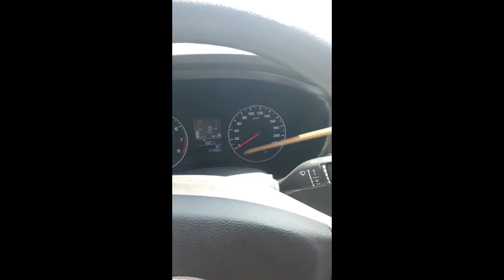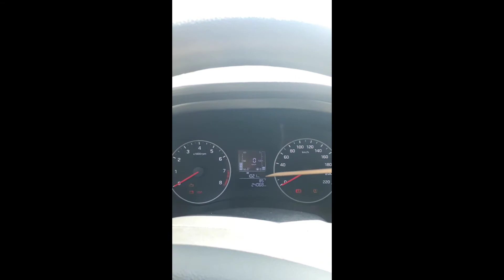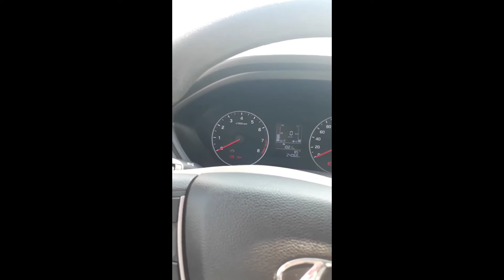DİREKSİYON SINAVINA GİRMEDEN MUTLAKA İZLE! | EHLİYET ALIYORUM | HYUNDAİ İ20 ARAÇ İÇ DIŞ TANITIM